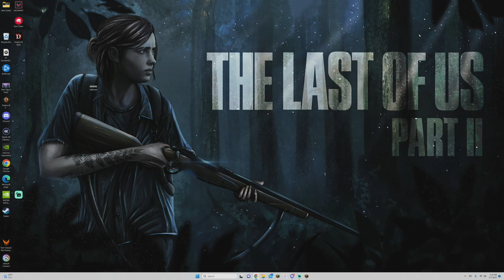The Brother's SMP E14- The Walls